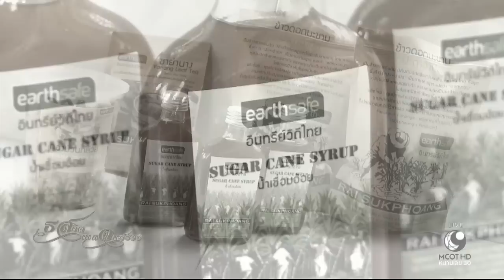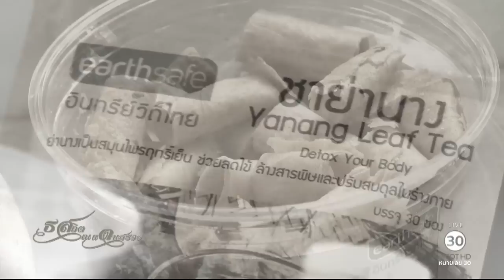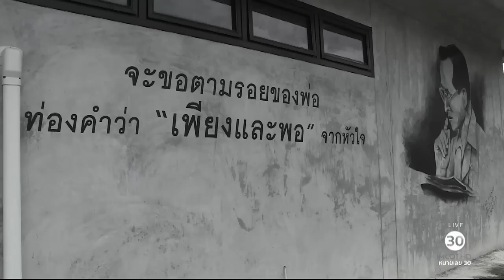เกษตรหนุ่ม 2 ถิ่น เผยตามรอยพ่อฯ ทำน้อยแต่ได้มาก (18 ต.ค.59) | 9 MCOT HD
เกษตรหนุ่ม 2 ถิ่น เผยตามรอยพ่อฯ ทำน้อยแต่ได้มาก (18 ต.ค.59)รายการพิเศษ ธ สถิตฯ | 9 MCOT HD

รายการพิเศษ - ธ สถิต ณ แดนสรวง ราษฎร์กำสรวล หวนไห้ ตอน เดินตามรอยพ่อ ปรัชญาเศรษฐกิจพอเพียง

จากเรื่องราวที่อาจจะมาพลิกชีวิตคุณ ให้เดินตามรอยพ่อ เช่นเดียวกับเกษตรกรหนุ่ม 2 ถิ่น คนกลางกรุงฯ กับ คนดินแดนไร้น้ำ ที่ในครั้งนี้ จะมาเปิดเผยจุดพลิกผันชีวิตวัยรุ่น ที่ได้เดินออกนอกกรอบ วิถีชีวิตมนุษย์เงินเดือน เพื่อขอเดินตามรอยพ่อ สู่ปรัชญาเศรษฐกิจพอเพียง พร้อมประยุกต์ความคิดของคนรุ่นใหม่ ให้ผสมผสานเข้ากับวิถีเกษตรอินทรีย์ ที่สามารถทำน้อยแต่ให้ได้มาก

โดย : ธรรมศักดิ์ ลือภูวพิทักษ์กุล (จากศิลปินนักออกแบบ ขอตามรอยของพ่อสู่ชุมชน Heart Core Organic), อภิวรรษ สุขพ่วง (ไร่สุขพ่วง เดินตามรอยพ่อ สู่วิถีเศรษฐกิจพอเพียง)

( รายการพิเศษ - ธ สถิต ณ แดนสรวง ราษฎร์กำสรวล หวนไห้ ) | ช่อง 9 MCOT HD
ธ สถิต ณ แดนสรวง ราษฎร์กำสรวล หวนไห้ - รายการพิเศษที่ได้จัดทำขึ้น เพื่อน้อมสำนึกในพระมหากรุณาธิคุณเป็นล้นพ้นอันหาที่สุดมิได้ของ พระบาทสมเด็จพระปรมินทร มหาภูมิพลอดุลยเดช